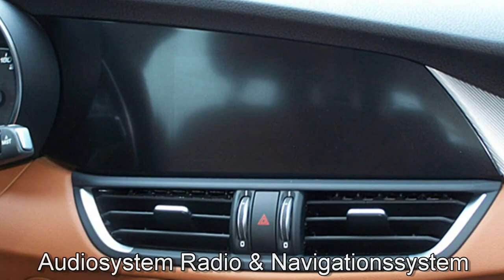Alfa Romeo Giulia Super Diesel 16V H7542931 Titanium Imola 2017 Motor Village Berlin jetzt Stell.